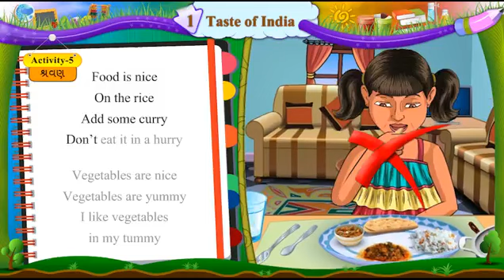Unit 1 act 5 std 6 sem 2